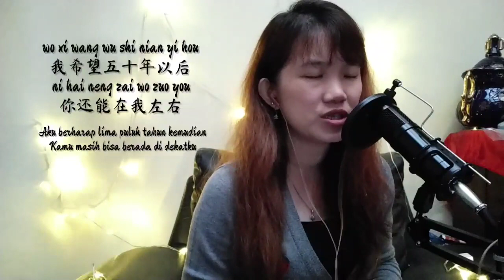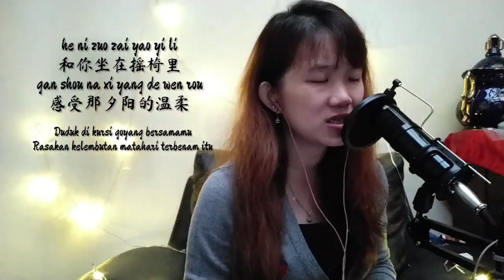Wu Shi Nian Yi Hou 五十年以后 (female version) - 小阿七 | Meggi Lim cover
Top Mandarin Viral Song 2021

五十年以后 · 小阿七

Composer: 高川东
Lyricist: 高川东

此生最好的运气
ci sheng zui hao de yun qi
就是遇见了你
jiu shi yu jian le ni
刚好你也爱我
gang hao ni ye ai wo
我也爱着你
wo ye ai zhe ni

在这个尴尬年纪
zai zhe ge gan ga nian ji
我不再是一个人
wo bu zai shi yi ge ren
多幸运能和你在一起
duo xing yun neng he ni zai yi qi

此生最大的欢喜
ci sheng zui da de huan xi
就是等到了你
jiu shi deng dao le ni
是你带我走出
shi ni dai wo zou chu
那片沼泽地
na pian zhao ze di
从我们交换信物
cong wo men jiao huan xin wu
深情相望那刻起
shen qing xiang wang na ke qi
我的余生就是你
wo de yu sheng jiu shi ni

我希望五十年以后
wo xi wang wu shi nian yi hou
你还能在我左右
ni hai neng zai wo zuo you
和你坐在摇椅里
he ni zuo zai yao yi li
感受那夕阳的温柔
gan shou na xi yang de wen rou
听微风轻轻地吹
ting wei feng qing qing de chui
听河水慢慢地流
ting he shui man man de liu
再聊聊从前日子
zai liao liao cong qian ri zi
刚谈恋爱的时候
gang tan lian ai de shi hou

你还能在我左右
那时都已白了头
na shi dou yi bai le tou
还想听你叫我丫头
hai xiang ting ni jiao wo ya tou
轻轻牵着你的手
qing qing qian zhe ni de shou
静静靠在你胸口
jing jing kao zai ni xiong kou

这个画面
zhe ge hua mian
是不是就叫做长相厮守
shi bu shi jiu jiao zuo chang xiang si shou

All video edited by me :))